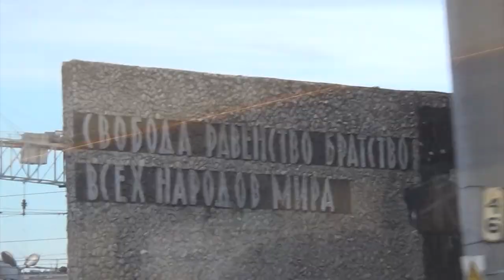Stepan Grishin - Nikita Saveliev 2020